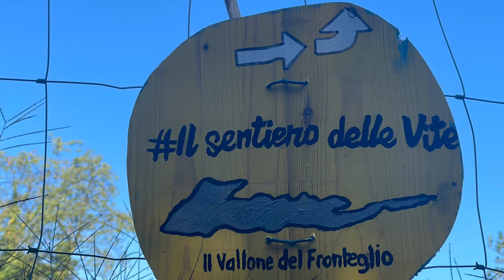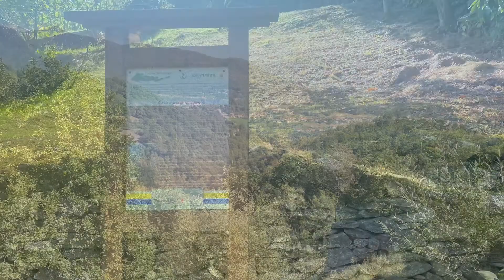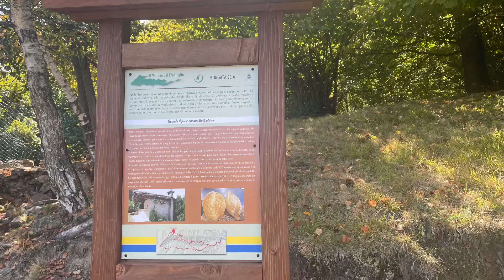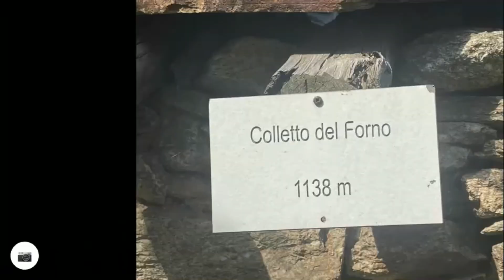2021 09 Il sentiero delle Vite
Il Sentiero delle Vite
Vallone di Fronteglio

Camminare per le montagne, percorrere i sentieri, addentrarsi nel loro profondo, ripercorrere storie del passato, un passato fatto di fatica , solidarietà, tolleranza,  sacrificio e generosità.
 Il sentiero delle Vite vuole essere non solo un piacevole percorso di trekking all'interno di una valle poco frequentata, ma anche un percorso a ritroso nel tempo attraverso i racconti presenti su 10 bacheche in legno. Percorrendo il sentiero conoscerete la storia del soldato russo che scambiò la divisa con un abito da sposo, immaginerete le feste di S Bartolomeo del colletto di Forno, la storia della mula che percorreva la valle trasportando le merci, la campana che cadde dal campanile, i funerali lungo le mulattiere e molte altre.
Si attraversano antiche borgate, molte abbandonate, alcune recuperate che richiamano un modello di vita lontano che non deve essere dimenticato dalle nuove generazioni.
Percorribile tutto l'anno, ma consigliato in particolare nella stagione in arrivo per i colori del foliage

Cartina di Riferimento Fraternali nr 6
Pinerolese Val Sangone

Tappe del Percorso

Pontepietra
Borgata Baronera
Borgata Viretta
Borgata Savoia
Colletto del Forno
Borgata Seia
Borgata Candrelli
Borgata Clon

Note tecniche

Parcheggiare l'auto in piazza a Pontepietra ed attraversare il ponte sul Sangone, percorrendo la strada  il sentiero inizia sulla destra indicato dalla prima palina.
Il sentiero, tracciato di recente, è ben segnalato dai segnavia giallo-verdi e nella parte di andata dalle tacche bianco-rosse. Occorre in ogni caso fare attenzione ai bivi dove mantenendo la direzione di cammino si rischia di perdere il percorso
Sconsigliato in caso di pioggia e terreno scivoloso nel tratto antecedente il Colle di Forno.
Presenza di fontane sul percorso
80% del percorso è nel sottobosco